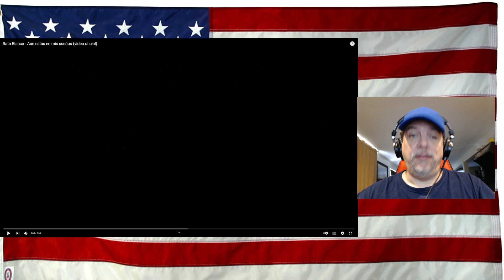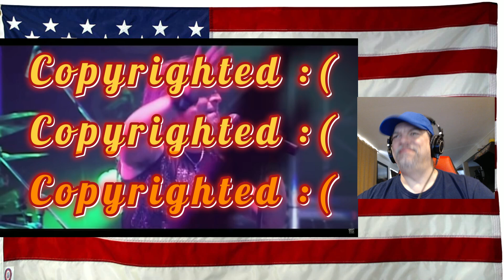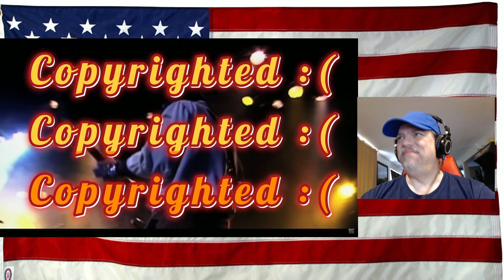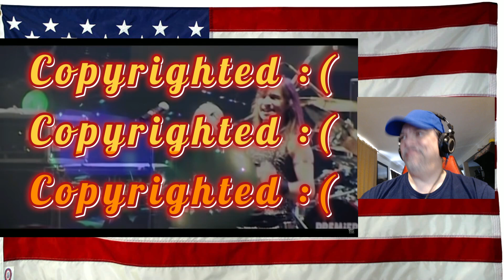Rata Blanca - Aún estás en mis sueños (video oficial) - REACTION - great song!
Original Video - Always support the talent!